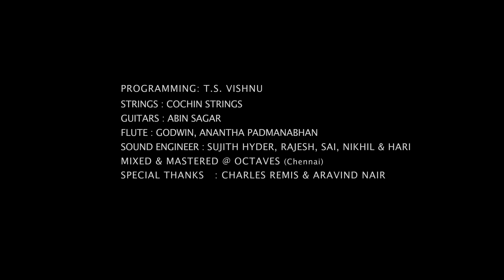Maalgudi Days | Love Is Falling |Song Making Video Ft Najim Arshad, Sreya Jayadeep,Gawreesh|Official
Watch the song making video of 'Love Is Falling' from the movie Maalgudi Days - a Malayalam Movie Starring Anoop Menon, Bhama, Priyanka Nair, Saiju Kurup Among Others, Directed By Vyshak Sreekumar, Vivek Sreekumar & Vinod Sreekumar, Music Composed By Dr.Praveen and Produced by the Banner V Company.

Song: Love Is Falling
Singers: Najeem Arshad, Sreya Jaideep, Gawreesh, Dr.Praveen,  & Chorus
Lyrics: Vinayak Sasikumar